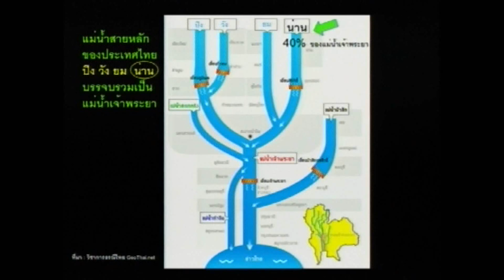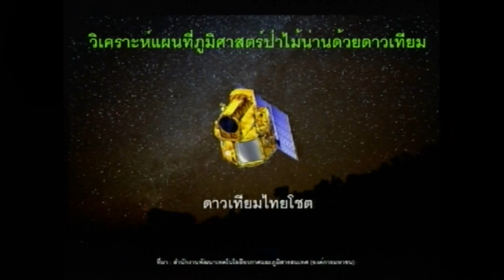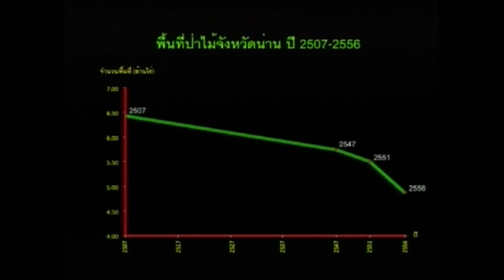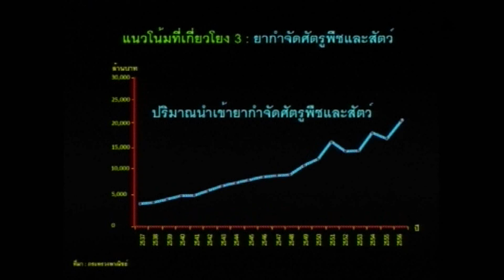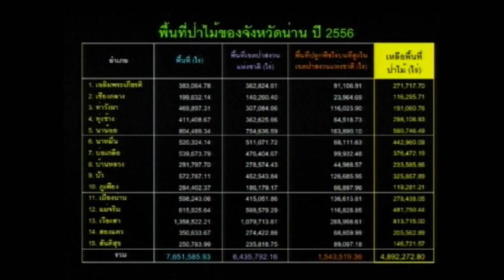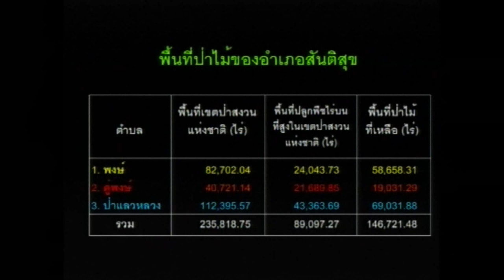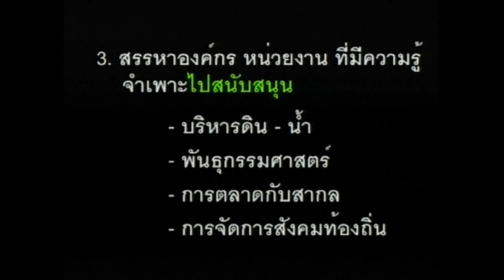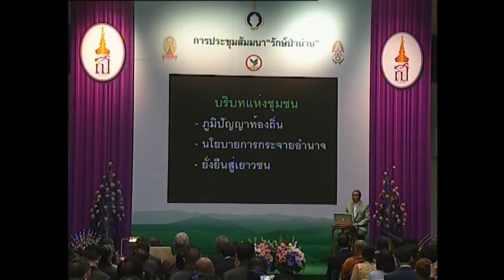รักษ์ป่าน่าน ป่าต้นน้ำของไทย บรรยายโดยนายบัณฑูร ล่ำซำ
วิดิโอบรรยาย "บริบทและยุทธศาสตร์ของการรักษาป่า" โดยนายบัณฑูร ล่ำซำ ประธานกรรมการ ธนาคารกสิกรไทย